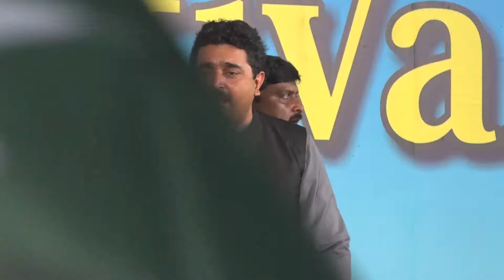Isaac TV - Tarana Dil dil Pakistan Sahiwal (Music Video)